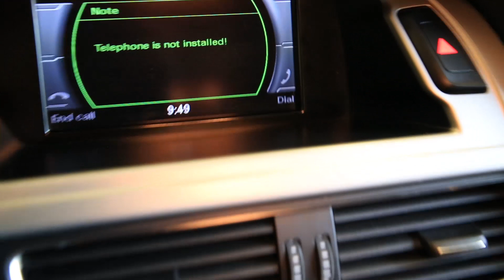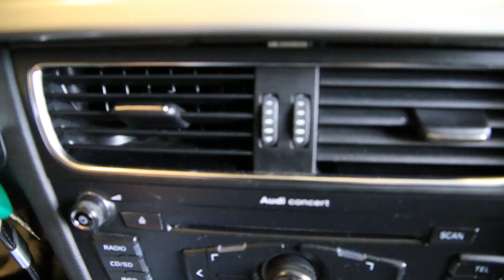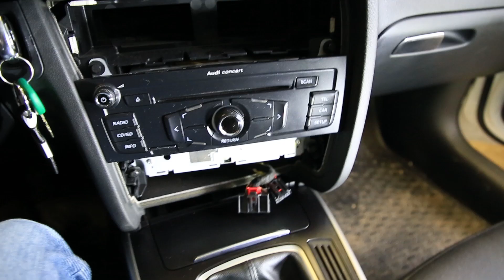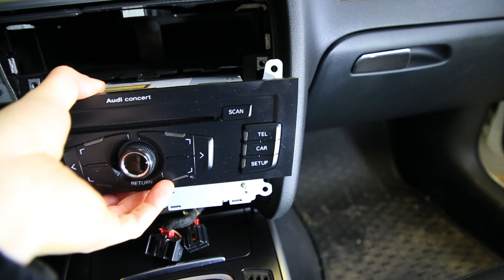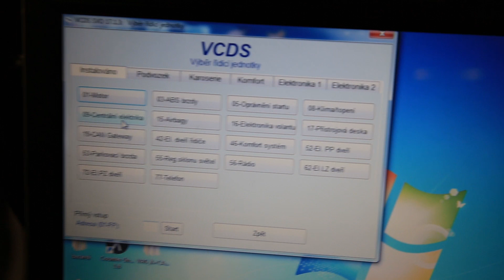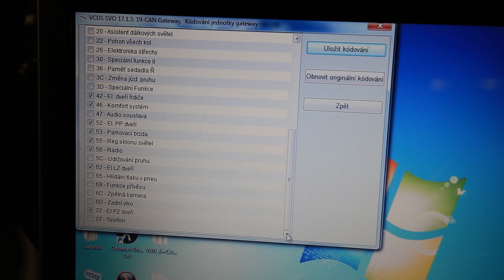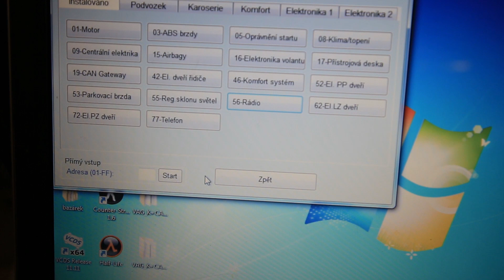Audi A4 B8 8K (2008) Fiscon Kufatec Bluetooth handsfree Retrofit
Fiscon Kufatec Bluetooth handsfree Retrofit (non MMI) / Montáž Kufatec handsfree do Audi A4 B8 (bez systému MMI)